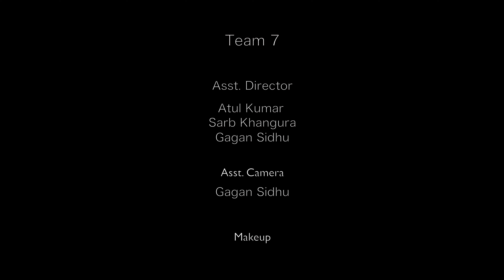DATING TRIP | EP 2 | LATEST HINDI WEBSERIES | New Webseries 2022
Cast- Damandeep Singh. Isha Singh, Deepak Pandey, Jasdev Maan, satyam Singh
Story- Team 7
Dop -Saroop Cam
Makeup- Sarb Khangura
Editor-Atul Kumar
Post Prodution- Team 7 Studio